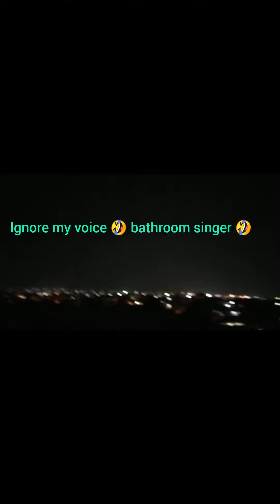Local chickeN boil special Sunday dinner 🤣 mini vlog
Local chickeN boil special Sunday dinner 🤣 mini vlog ## Anne Nabam

apna bhen ko follow karna